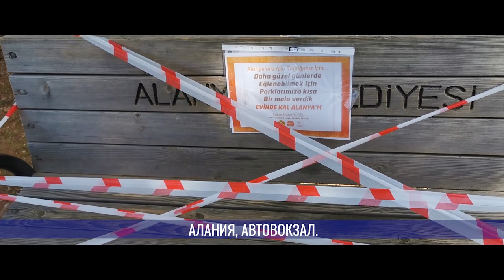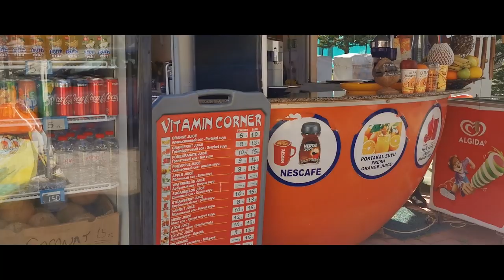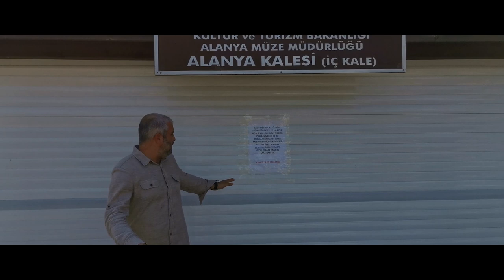Карантин в Алании. Коротко с места событий 26.03.2020. Коронавирус в Турции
Меня зовут Назар Давыдов, с 2015 года живу в Турции.   Я независимый консультант, помогаю разобраться в вопросах недвижимости Средиземноморского побережья Турции, предоставляю всю необходимую информацию, помогаю в выборе лучших предложений (в том числе подсказываю наличие акций, подарков, секретных распродаж, особых условий для покупки квартир и домов), а так же отвечаю и оказываю содействие в решении всех вопросов, касающихся переезда и жизни в Турции.